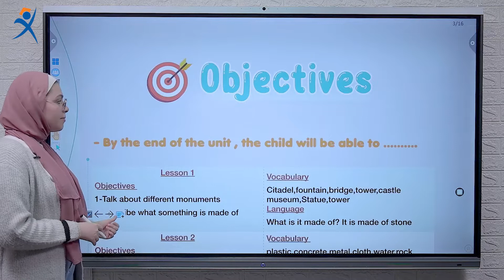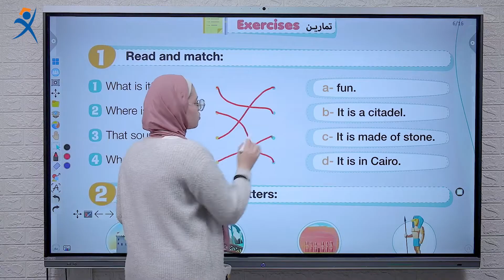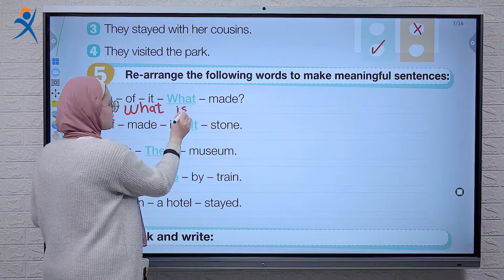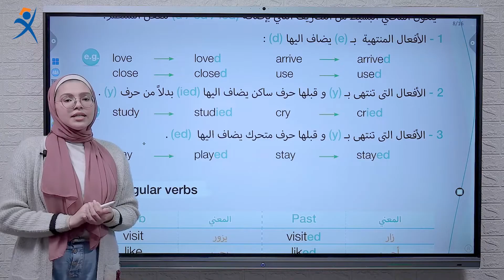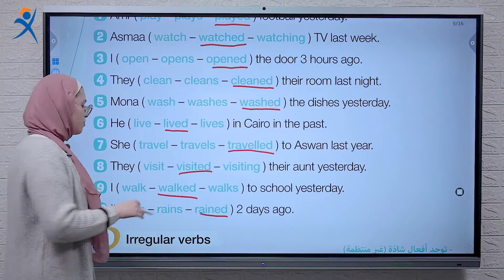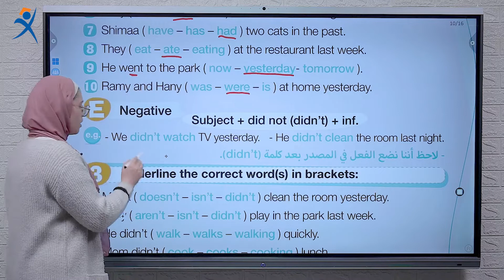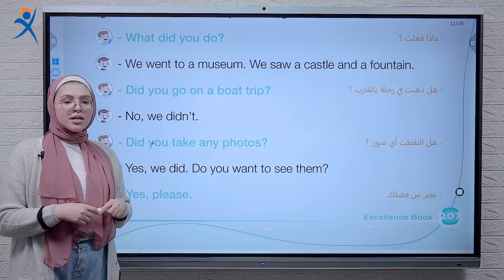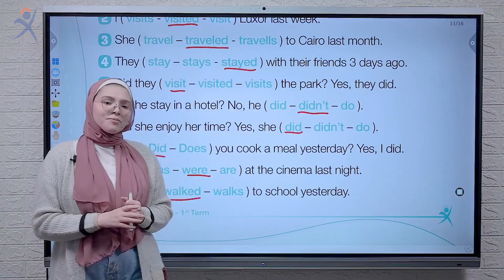كونكت بلس للصف الثاني الابتدائي | الوحدة السادسة | الدرس الأول | Connect Plus 2 Unit 6 Lesson 1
شرح وافي وكامل ومبسط لمنهج كونكت بلس للصف الثاني الابتدائي -  الترم الأول - الوحدة السادسة  - الدرس الأول -  من كتاب Excellence